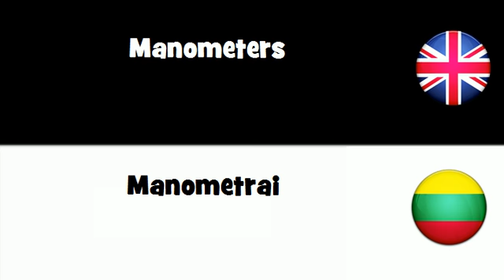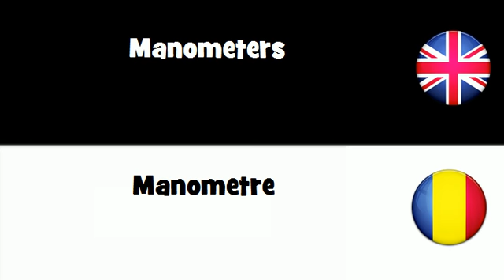SAY IT IN 20 LANGUAGES = Manometers